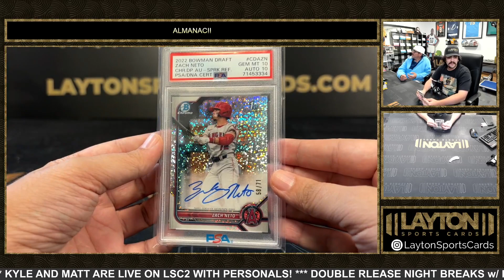1 Pack Of Almanac For Richard R